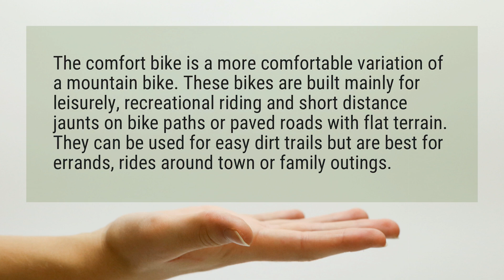What is a comfort bike?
The comfort bike is a more comfortable variation of a mountain bike. These bikes are built mainly for leisurely, recreational riding and short distance jaunts on bike paths or paved roads with flat terrain. They can be used for easy dirt trails but are best for errands, rides around town or family outings.